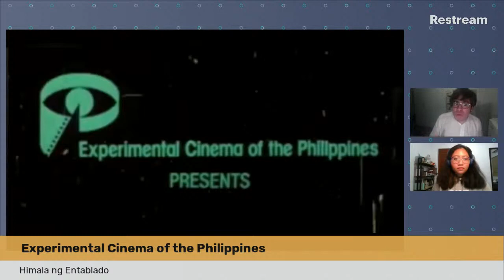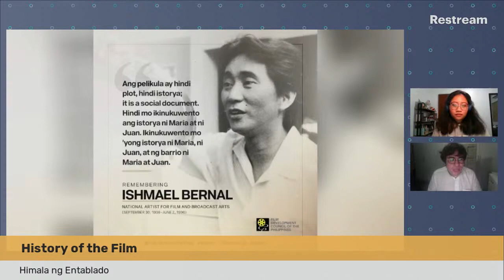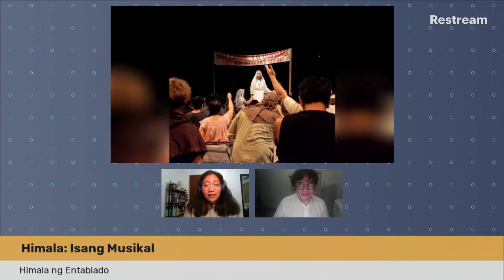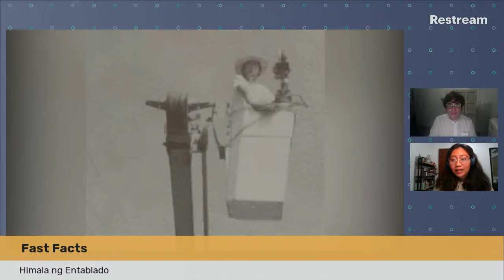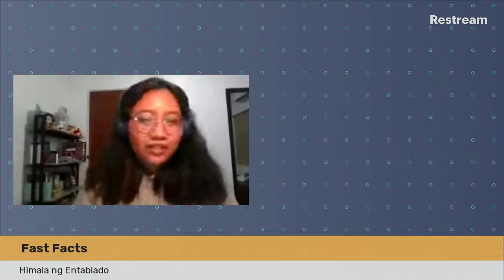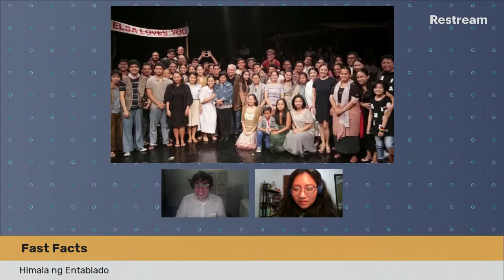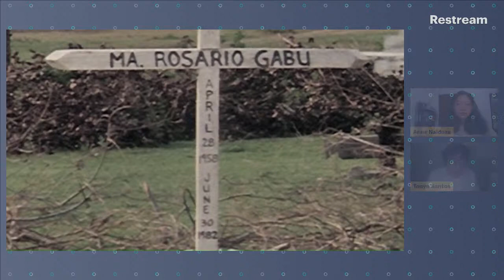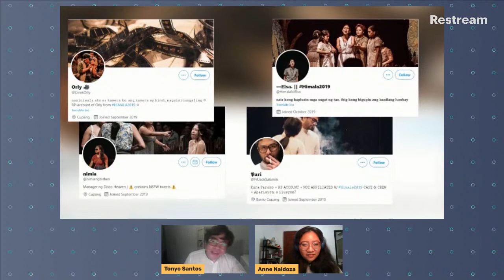HIMALA NG ENTABLADO | History Behind the Curtain with Anne and Tonyo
Ever wondered what it takes to pull off a miracle? If you ask us, it needs good acting, a haunting score, and a bit of help from above! Join Anne and Tonyo as they talk about this and more on History Behind the Curtain by Surelys Plus!

For our pilot episode, Anne and Tonyo deep dive into a musical based on an iconic Filipino film: Himala: Isang Musikal!

Follow us on Kumu and TikTok: @surelysgroup

History Behind the Curtain by Surelys Plus!
Hosts: Anne Naldoza and Tonyo Santos
Direction and Script: Tonyo Santos
Research: Anne Naldoza and Tonyo Santos
Produced and Edited: Tine Dizor

Photo credits:
Himala Ngayon © ABS-CBN Corporation, Cinema One
Experimental Cinema of the Philippines
The Sandbox Collective
9Works Theatrical
Theater Fans Manila
Internet Movie Database. “Himala”
Malabanan, James. "Did Mama Mary Appear in the Philippines? - A Closer Look” 12 September 2020 via pintakasi1521.blogspot.com